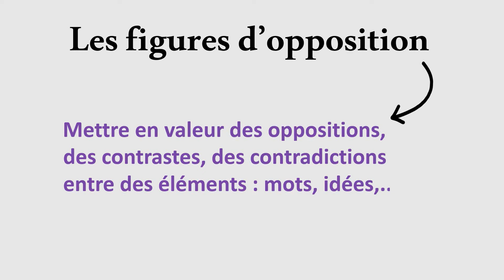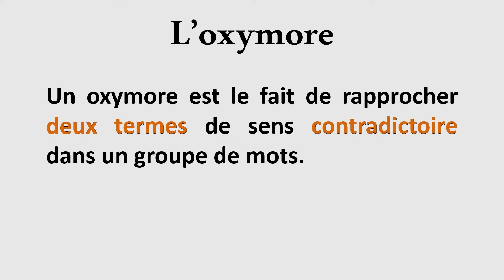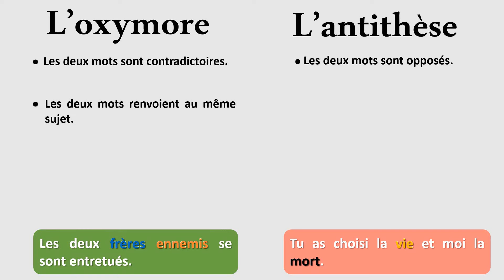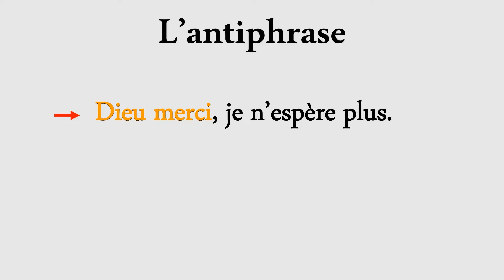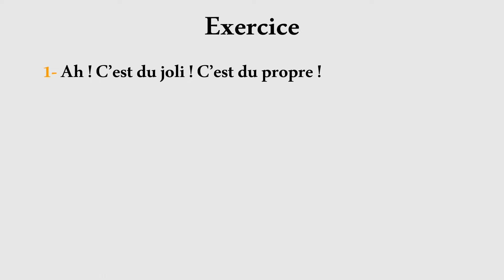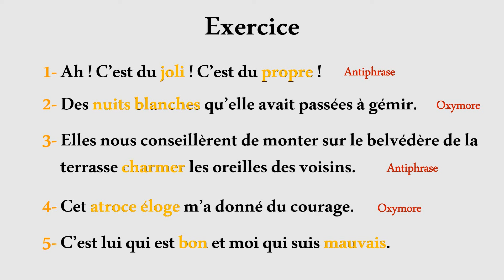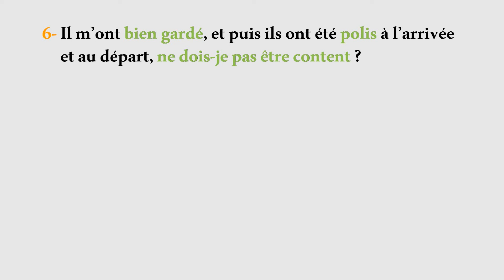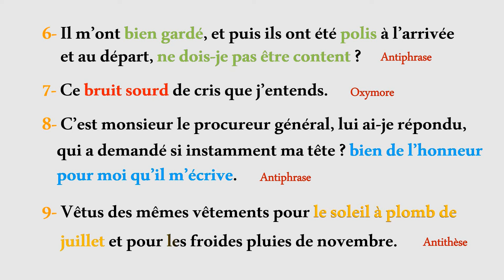LES FIGURES D'OPPOSITION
Cette vidéo explique clairement et simplement les figures de style qui expriment l'opposition, avec des exercices corrigés à la fin. C'est pour tous les niveaux.